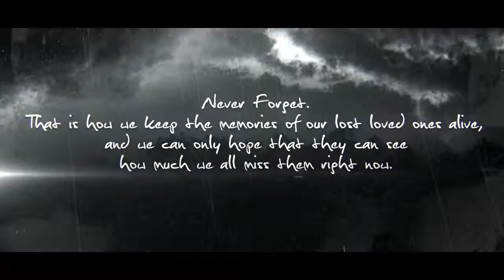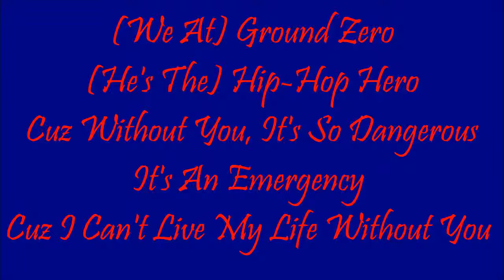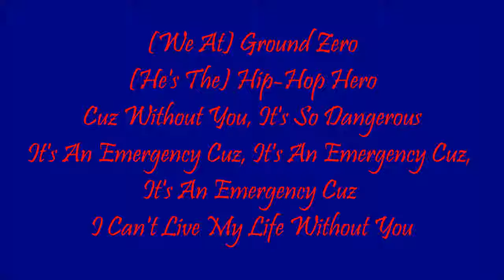Fri Sep 11 2015 09:31:15